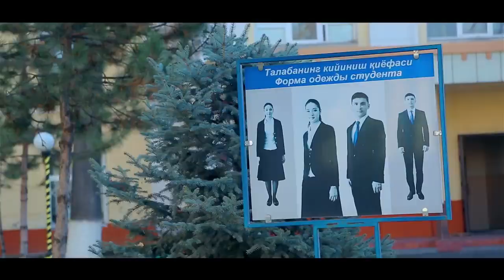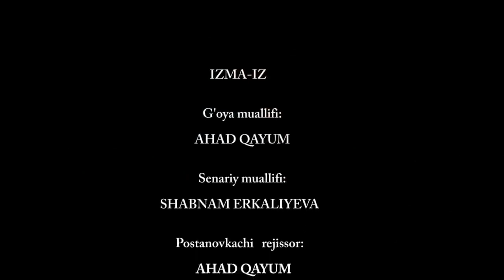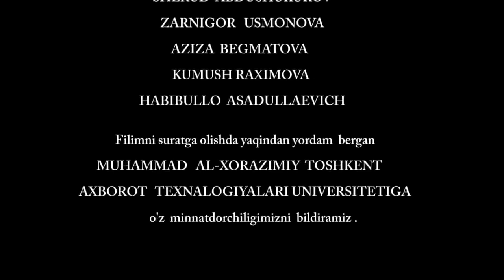СОБЫТИЕ КОТОРОЕ ПРОИЗОШЛО В ТАШКЕНТЕ - узбекфильм на русском языке